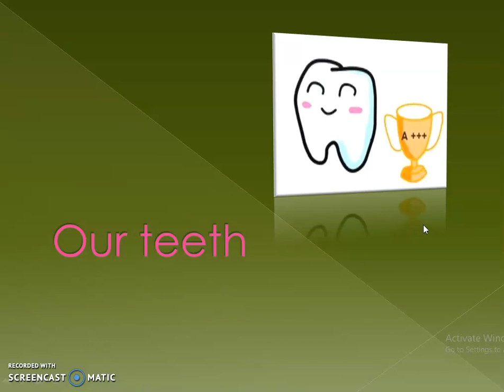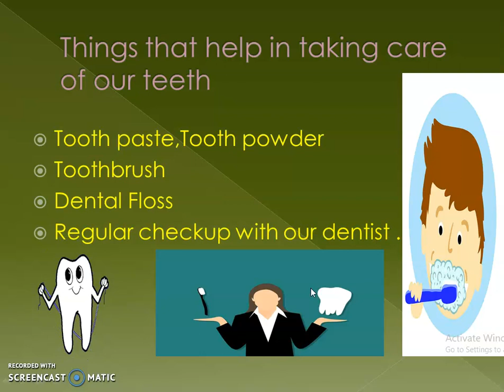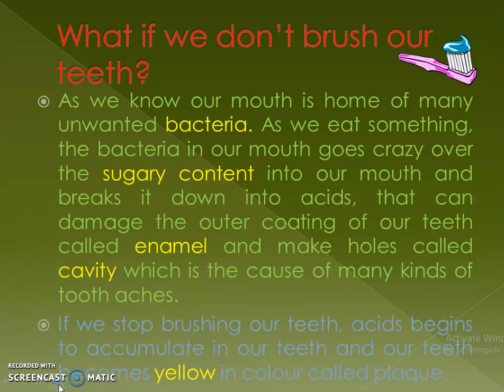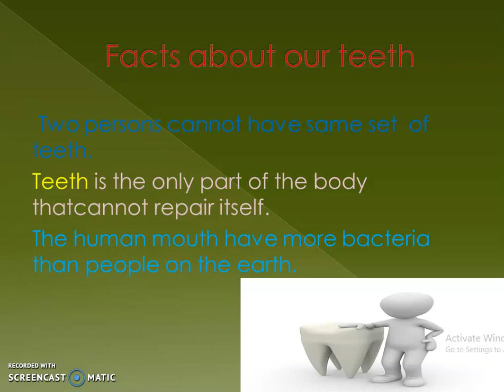Video on teeth along with rhymes🥰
It is a descriptive video on teeth for children  along with a child friendly rhyme.